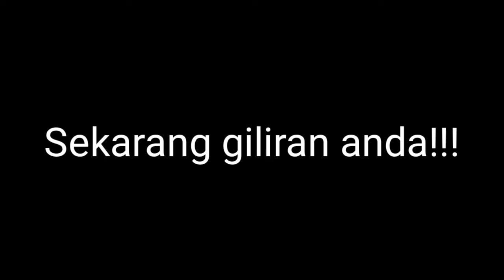Squat Family Challenge - tantangan jongkok sekeluarga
Kali ini video di upload hanya menutup kekosongan dengan tema yg berbeda dari biasa nya. Video diharapkan dapat diikuti oleh semua orang untuk menguji ketahanan seseorang. Tapi sebelum nya WAJIB DIPERHATIKAN kesehatan nya. Jangan terlalu dipaksakan.